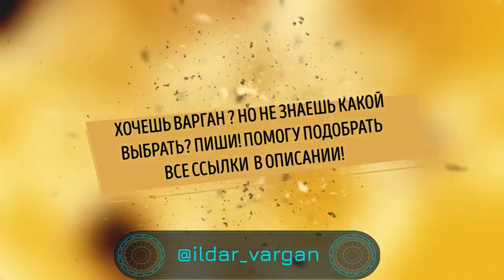САКСОФОН БАЯН И ВАРГАН живое выступление, джаз этно фолк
Выступление на летнем празднике г.Казань.
Ильдар Гимадиев (RAGUSTOS/Твой Космос/ALPAR) на варгане;
мультиинструменталист, тюрколог Алмаз Асхадуллин (ALPAR этно фолк группа) на баяне;
Ридаль Диас (performance-rock группа Magrit) на саксофоне.